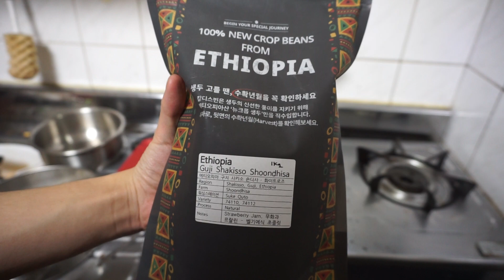에티오피아 화이트로즈 150g